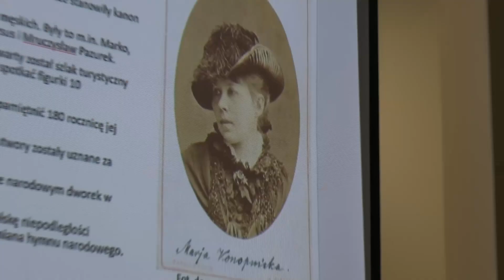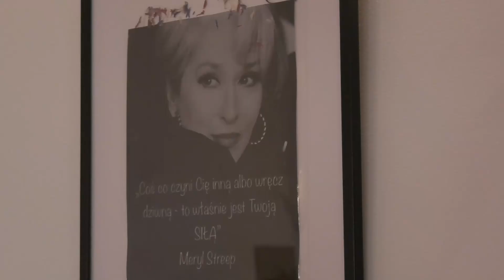Dzień Kobiet w Dziadkowicach 11-03-2023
W sobotę 11 marca  2023 r. mieszkanki gminy Dziadkowice świętowały Dzień Kobiet. Ale w spotkaniu wzięli udział też panowie, w tym wójt gminy p. Antoni Brzeziński. Miłe popołudnie przy kawie i cieście uświetnił koncert duetu: Anna Kudrewicz i Jarosław Kaliszewicz. Potem był konkurs wiedzy o sławnych Polkach i  zabawa "Jaka to melodia". Wydarzenie wspólnie zorganizowali: Lokalne Centrum Aktywności Społeczno-Kulturalnej w Dziadkowicach, Gminna Biblioteka Publiczna w Dziadkowicach oraz Gminne Koło Gospodyń Wiejskich w Dziadkowicach.

Podkład muzyczny: piosenka Alicji Majewskiej pt. "Być kobietą" - w wykonaniu Anny Kudrewicz